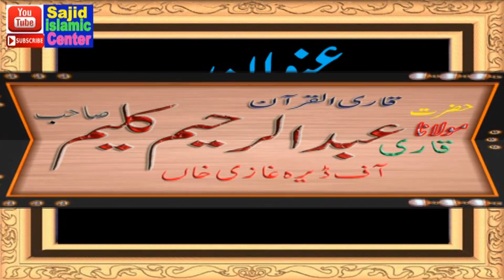QARI ABUL RAHEEM KALEEM TOPIC ZINDAGI MOAT KI AMANAT HAISAJID ISLAMIC CENTER